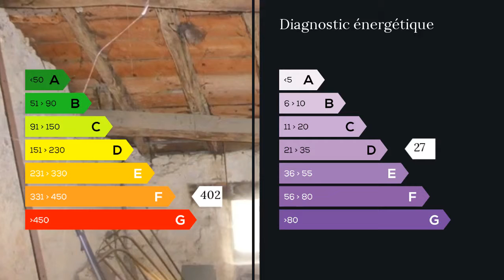A vendre - Maison/villa - Neufchateau (88300) - 3 pièces - 70m²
A Neufchateau, rue calme, cet ancien commerce pourra à votre gré être réhabilité en appartement, avec ses 2 niveaux aménageables facilement.
Des possibilités d?aménagement sont possibles dans le grenier et la magnifique cave voutée existante.
Chauffage gaz de ville, assainissement ok M. Christophe ROGI 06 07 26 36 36 / 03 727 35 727 poste 8148 . Honoraires : 15% du prix de vente.  Agent commercial indépendant du réseau national clairimmo Maxihome N° RSAC : 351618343 - Ville du greffe : RSAC CHAUMONT